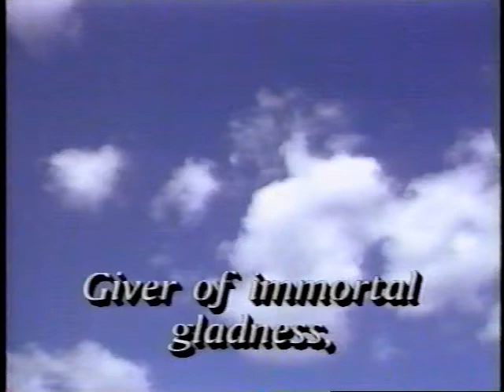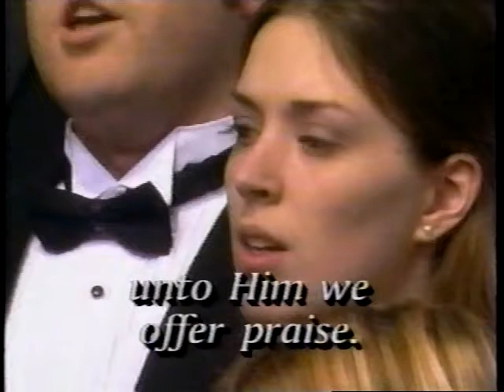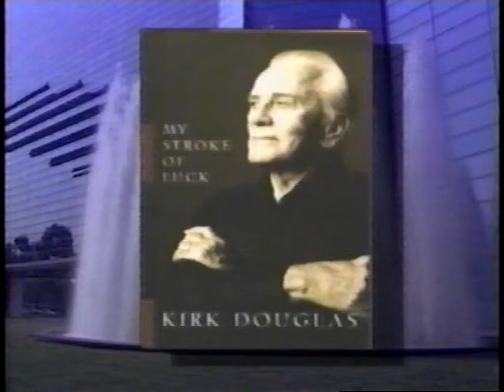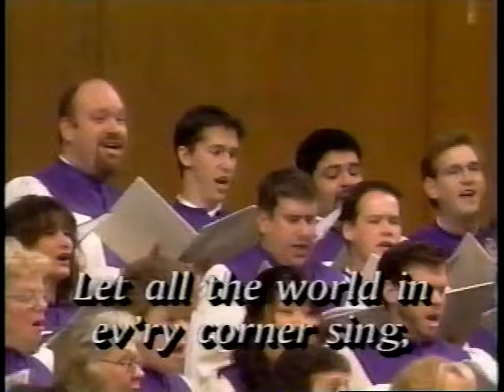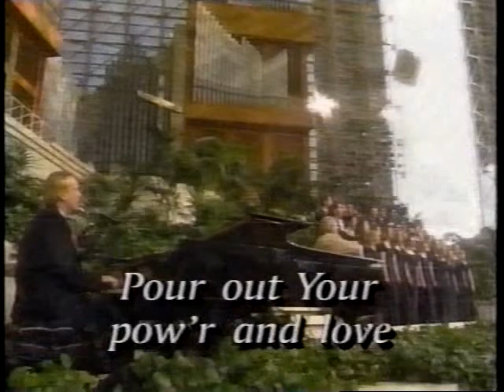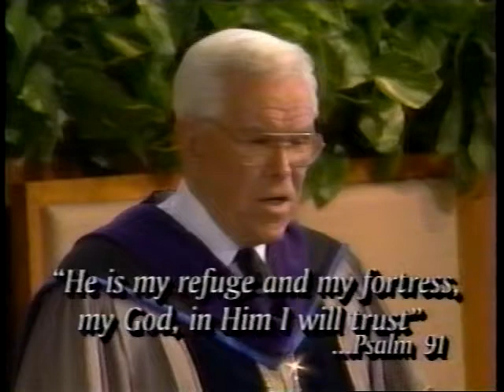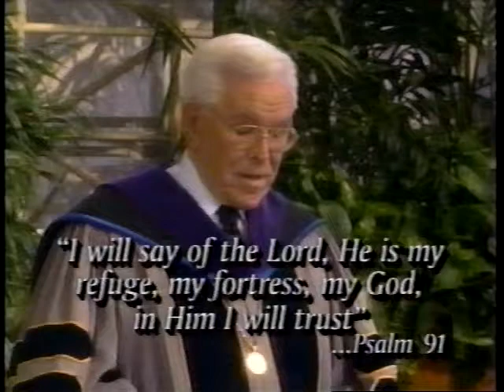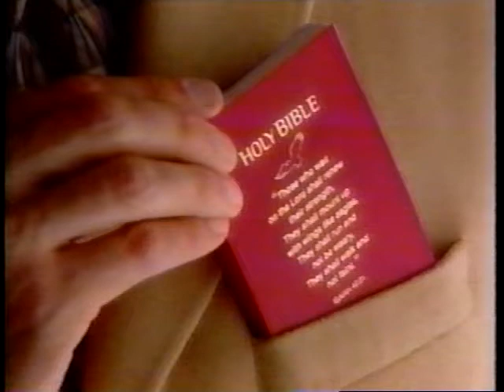Hour of Power (2005) with Kirk Douglas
Hour of Power Episode from 2005 with Kirk Douglas as the interview guest.  Great interview to show someone who might be suffering from a debilitating injury or health condition such as a stroke (as Douglas had and wrote about in his book titled "My Stroke of Luck").